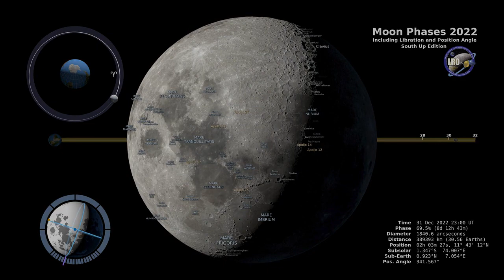Moon Phase 2022| Southern Hemisphere [^4K^]